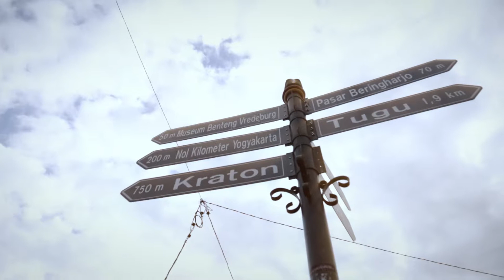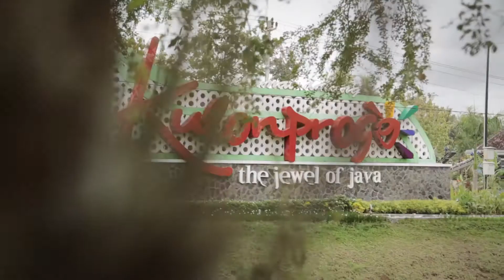Kulfest 2017 ~ Get Ready!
Our latest exciting project will be launched soon, KULFEST, a three-day outdoors cultural experience celebrating Indonesia's music, dance, art & food @ Kulon Progo, Jogjakarta.

24 - 26 November 2017, get ready folks! 🎼🎸🎭🎨💃🎉